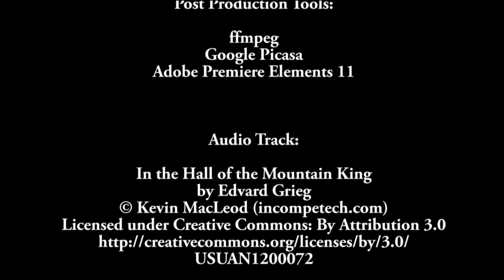Freman College Sports Hall Time-lapse (Combined)